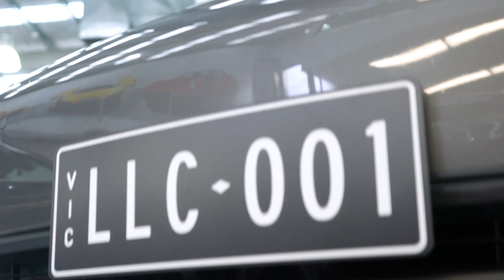Porsche Panamera Diesel (2013) - EDIT